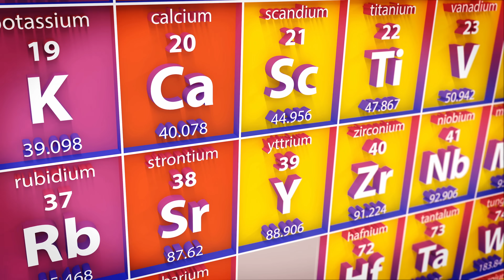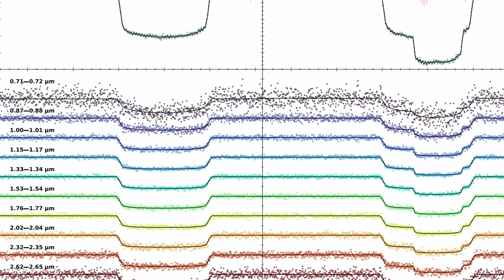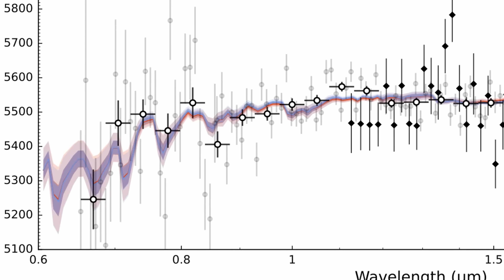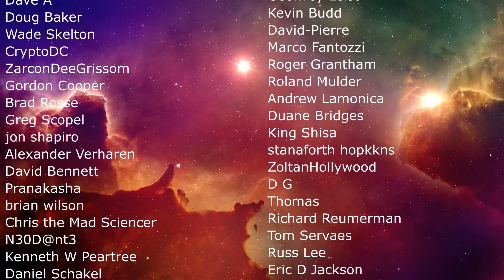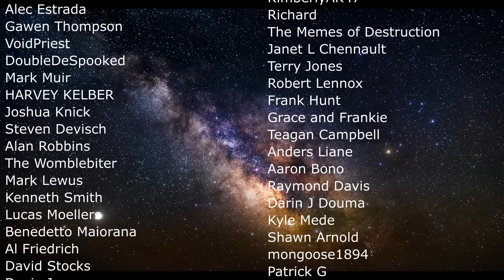Eyeball Planet LHS 1140b May Be Habitable and Contain Nitrogen Atmosphere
Hello and welcome! My name is Anton and in this video, we will talk about a discovery of an eyeball planet LHS 1140b

0:00 Habitable planets
1:00 Eyeball planets in a nutshell
2:00 LHS 1140 system
3:50 Atmospheric discoveries
5:00 Density calculations and what's on the planet
6:40 Temperature
7:20 Future studies
8:10 Implications for other planets

Credit:
Benoit Gougeon/University of Montreal